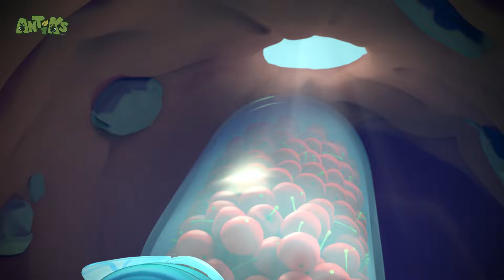Killing Time| Antiks Adventures - Joey and Boo's Playtime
ANTIKS  | Cliffhangers | Funny Cartoons For CHILDREN

 • Antiks

►New Episodes:

 • Latest Oddbods Episodes

00:00 Killing Time
02:07 Cotton Buddies
04:06 Speed Freaks
06:05 Spring Fever
08:05 Splashdown Clowns
10:05 High Wire Act
12:04 Home Invasion
14:03 Nutcrackers
16:03 Eggheads
18:02 Bug Zapper
20:02 Petrol Heads
22:01 Mystery Mix